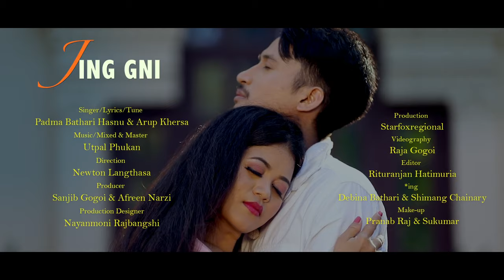JING GNI || OFFICIAL DIMASA VIDEO 2020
Singer/Lyrics/Tune : Padma Bathari Hasnu & Arup Khersa
Music/Mixed & Master : Uptal Phukan
Director : Newton Langthasa
Producer : Sanjib Gogai & Afreen Narzi
Production Designer : Nayanmoni Rajbangshi
Production : Starfoxregional
Videography :  Raja Gogai
Editor : Rituranjan Hatimuria
Actor & Actress : Shimang Chainary & Debina Bathari
Make-Up : Pranab Raj & Sukumar